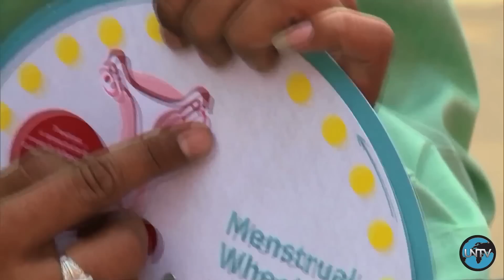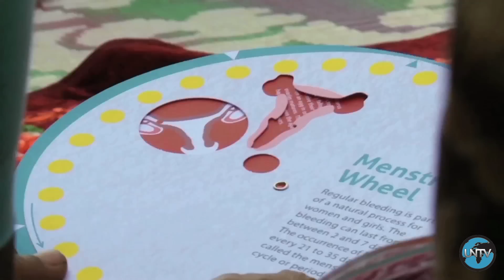印度：经期卫生管理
在印度，由于在女孩月经期学校缺少隐私保护设施，她们自己也不懂相关知识，女孩们面临辍学的危险。同时，社会上存在着对女性生理期由来已久的偏见，导致女孩总是对此感到羞耻，而不愿去学校。于是印度有多达四分之一的女孩到了青春期便辍学。联合国供水和卫生合作理事会与印度政府通力合作，在学校增加相关课程，希望能改变这些女孩的未来。